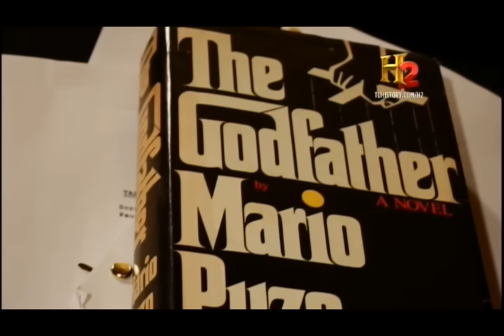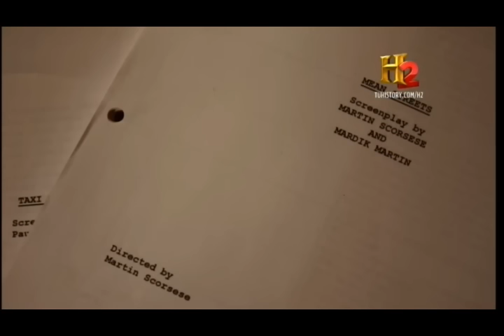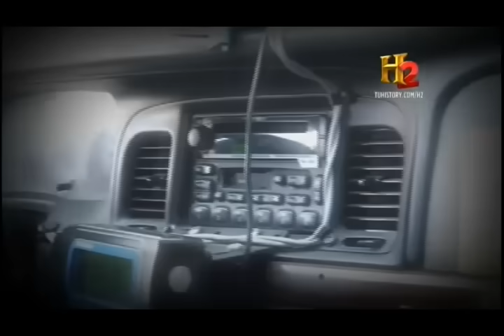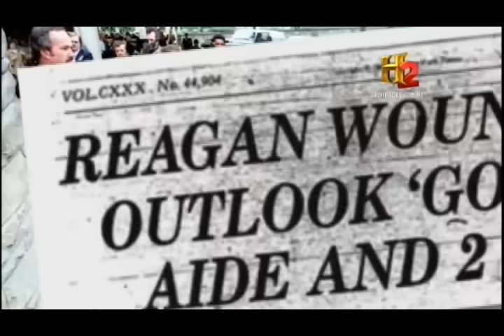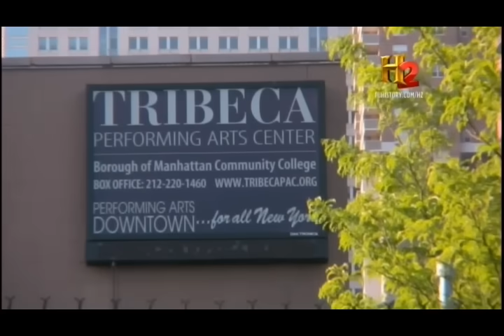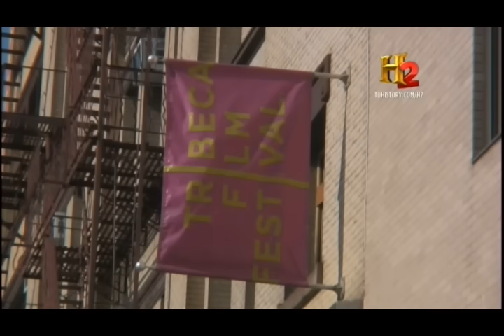Biografía: Robert DeNiro